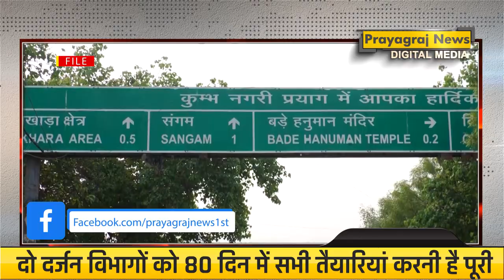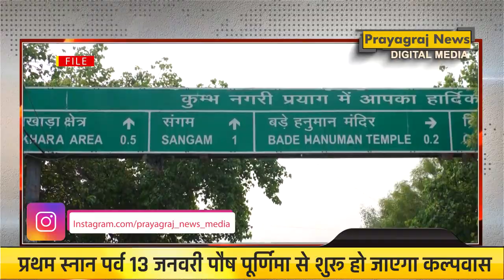महाकुम्भ के तैयारियों की उल्टी गिनती शुरू, प्रथम स्नान 13जनवरी पौष पूर्णिमा से शुरू हो जाएगा कल्पवास